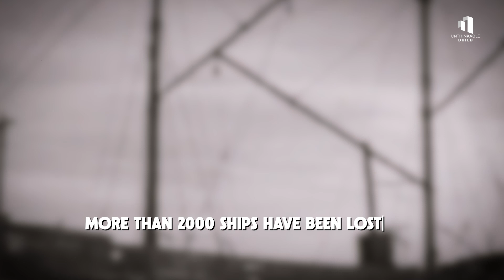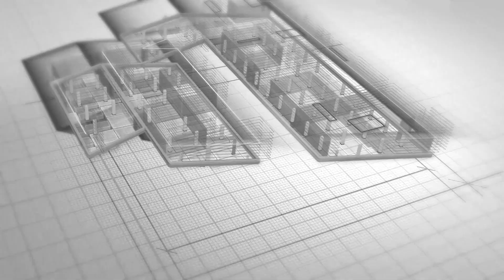Why the US Built a 6-Mile Wall to Stop the Pacific Ocean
At the mouth of the Columbia River, the Pacific Ocean has swallowed over 2,000 ships, earning it the name “The Graveyard of the Pacific.” To stop the relentless waves and make one of America’s most important trade routes safe, engineers built a colossal 6-mile wall of stone one of the most ambitious coastal engineering projects in U.S. history.

This video reveals how the U.S. Army Corps of Engineers battled deadly currents, 40-foot waves, and shifting sandbars to tame the most dangerous river entrance on Earth. With over $400 million spent rebuilding the jetties, this project stands as a modern-day fight between human ingenuity and the unstoppable power of the ocean.

0:00 The Graveyard of the Pacific
0:54 Why the Columbia River Matters
1:57 The Deadliest River Mouth on Earth
2:51 Building the First Jetties
4:00 When Nature Fought Back
4:45 The $400 Million Modern Megaproject
6:26 Protecting Trade and Lives
7:07 The Battle That Never Ends
7:42 Can We Really Tame Nature?